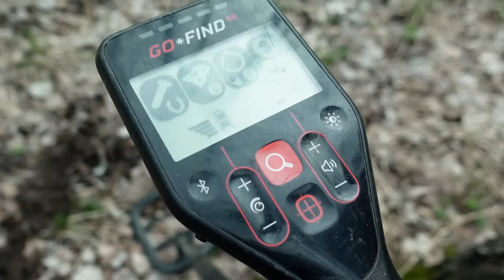ЖИЗНЬ В ЛЕСУ и ТЯЖКИЙ ГРУЗ НА ПЛЕЧАХ.